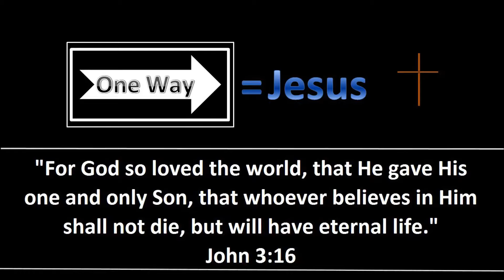Nighttime BNSF Intermodal in Coal City, Illinois heading north to Joliet, Illinois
While doing a little nighttime railfanning, I caught this BNSF Intermodal going north through Coal City, Illinois on its way to Joliet, Illinois.